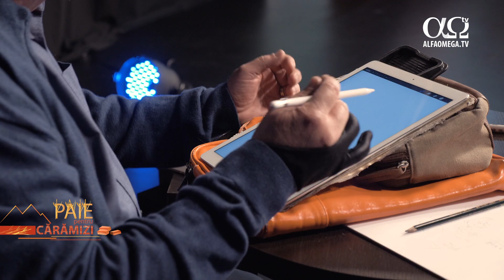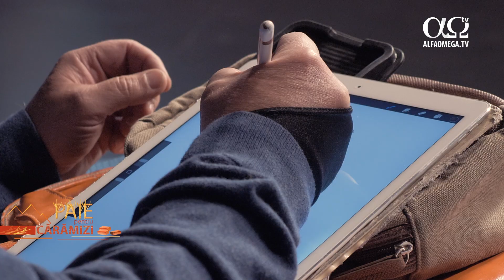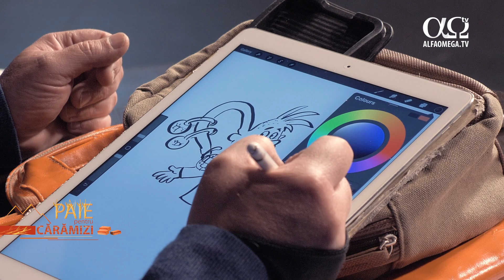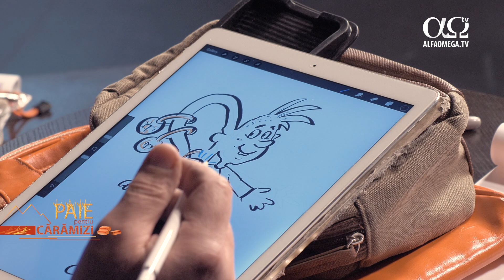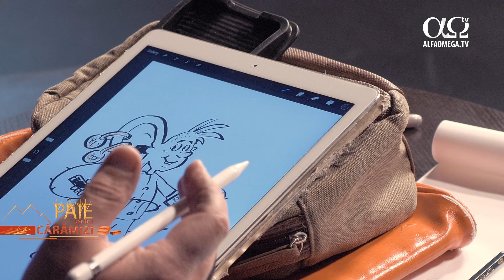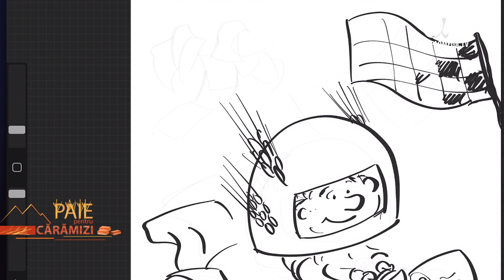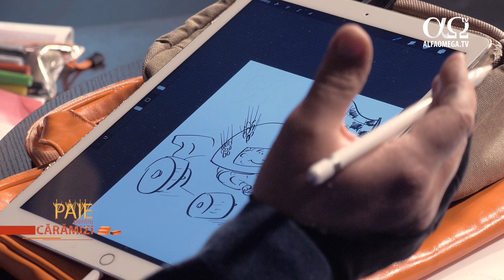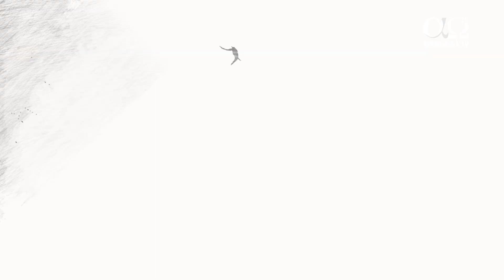Pilda semănătorului | Paie pentru cărămizi, episodul 1.5 - partea 2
Acest episod, în care se continuă pilda semănătorului, are două părți. Într-una dintre ele vedem cum lucrurile fără valoare ne consumă resursele. De asemenea, ceea ce facem în ascuns creează o imagine falsă asupra vieții, la fel cum spinii acoperă semințele bune și nu le dau voie să se dezvolte.
În final, este ilustrat un tânăr care își investește resursele în mod corect. El va deveni un creștin matur care aduce rod prin viața lui și îi va influența și pe alți tineri.

Trăiește în fiecare zi alături de Dumnezeu și roagă-L să se implice în fiecare aspect al vieții tale. Te încurajăm să faci acest lucru și prin materialele de pe site-ul nostru